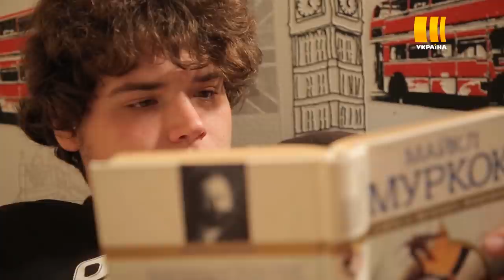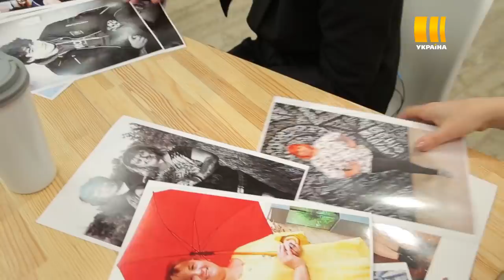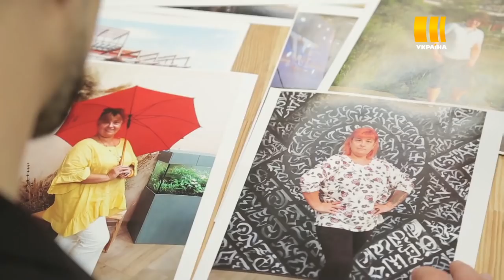Місія: краса-4. Випуск 15. Сім'я Іпатових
Дивіться шоу «Місія:краса» у будні о 10:00 на каналі «Україна»

«Місія:краса» – це перше українське шоу перевтілень власного формату каналу «Україна». В оновленому сезоні шоу «Місія: краса» шанс змінити своє життя отримають не тільки пари чоловік та дружина, а інші члени родини: мами та доньки, сестри, мама та син, тато та донька.